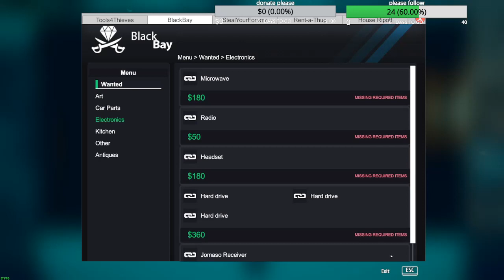stealing everything out the crib we do it(thief simulator)